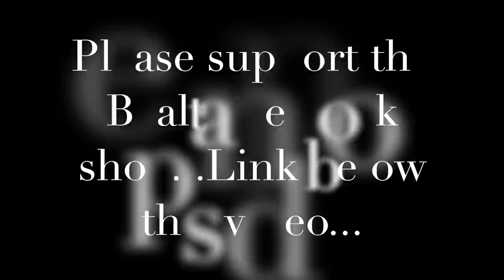High Winds and Stormy Weather!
Corona Virus Fever has hit shoppers in Ireland as stormy weather causes chaos! Life at Bealtaine Cottage in the West of Ireland, day by day…Read “A Cottage and Three Acres,” Bealtaine Cottage Bookshop link...all INCLUDE FREE P&P!
Other ways you can support the Bealtaine Project that brings Ad-Free videos, blogs and thousands of photographs to social media where you can find almost ten years of material and over 15,000 photographs all free to access and NO Advertisements!